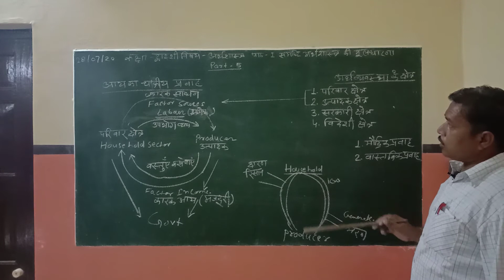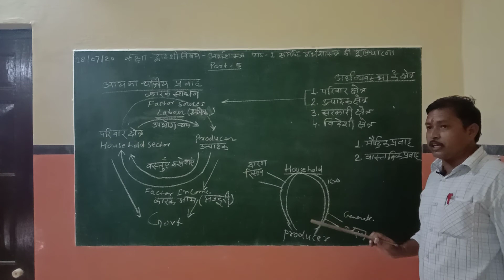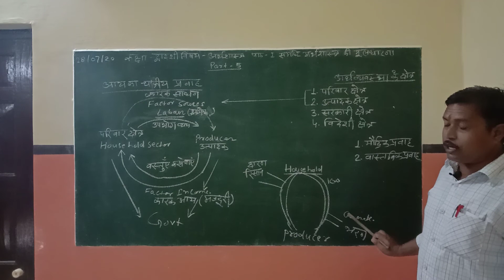Economics class 12 Le. 1 ( Part 5 )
Shri Jethmal Jeevraj Shekhani Aadarsh vidhya Mandir Bidasar